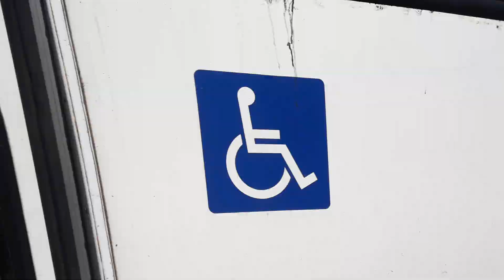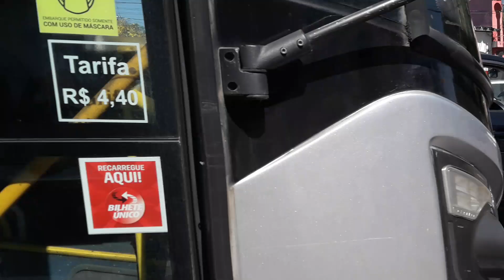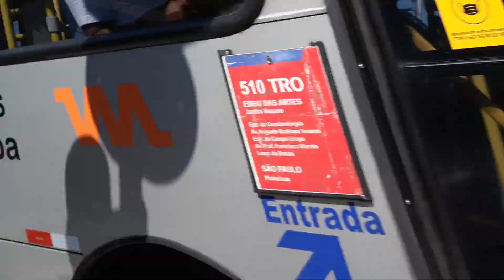Estrada do Campo Limpo, São Paulo - Mobilidade Urbana #26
Bem vindo a mais um vídeo! Antes de tudo, a gravação ocorreu durante a pandemia do COVID-19 e realizada com uso de máscaras de proteção e não esqueçamos que o isolamento social ainda é necessário e que sempre, se possível, fique em casa.

Gravação realizada na Estr. do Campo Limpo, na altura do Jd. Umarizal. Grande fluxo de ônibus das empresas Transppass, KBPX entre outras.